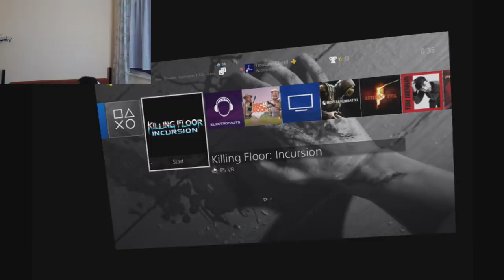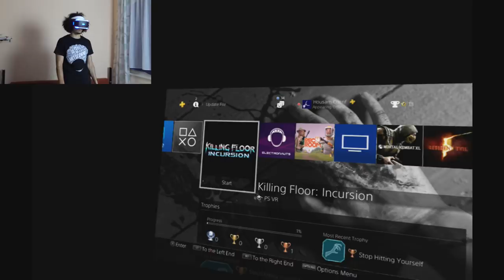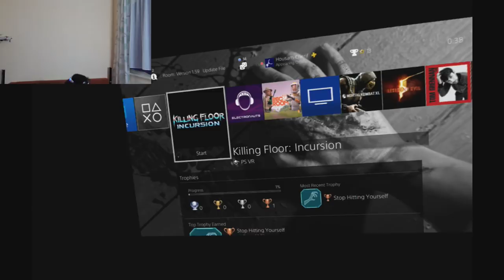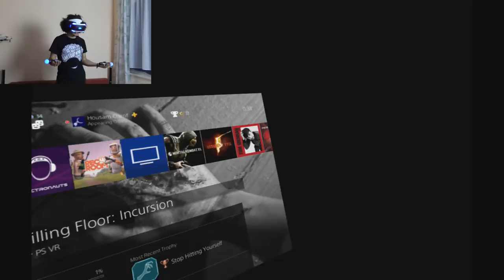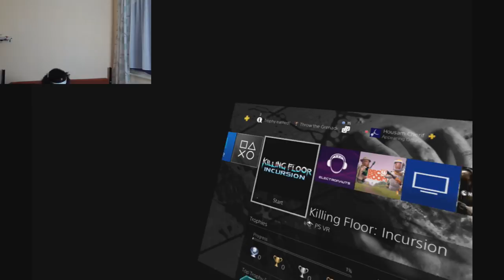PSVR - The Chainsaw Dude FORCED Me To QUIT! (Big Giveaway) [#2]